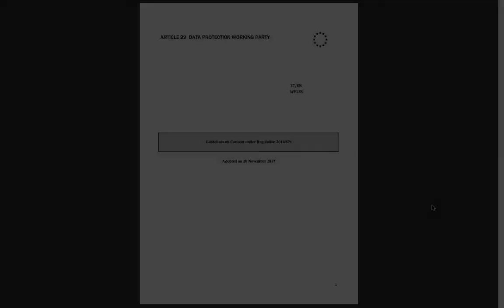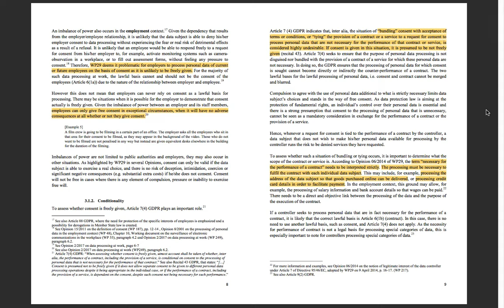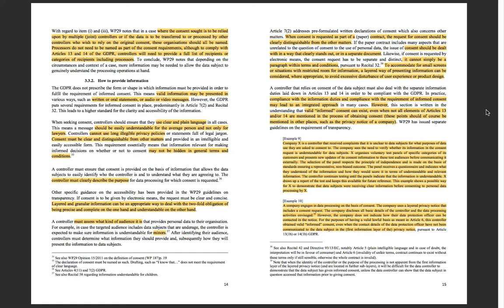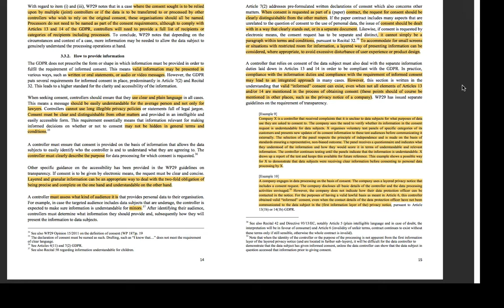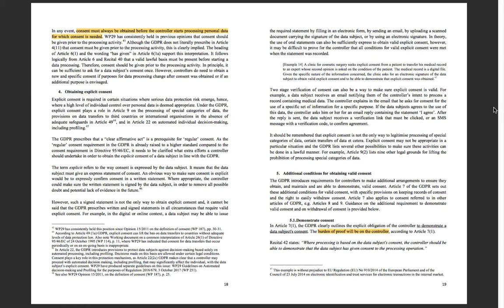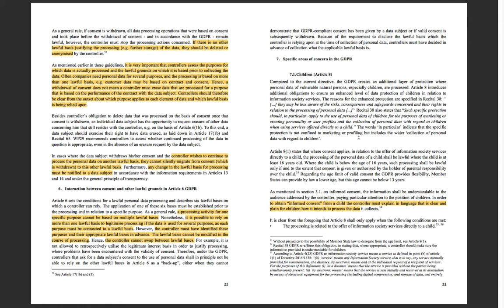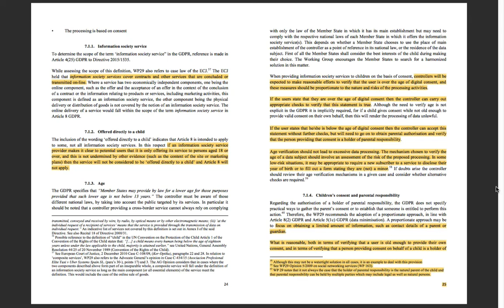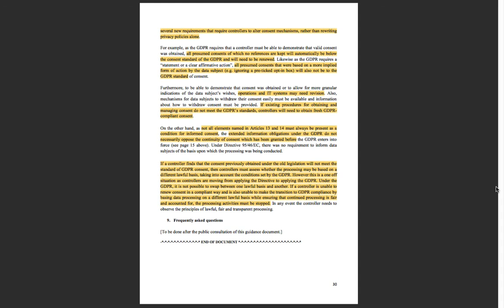Guidelines WP29 - Einwilligung bei DSGVO - Rechtsanwalt Dr. Christian Zeilinger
Für Webdesigner, Werbe-Agenturen, Marketing-Abteilungen, Rechtsanwälte, und alle anderen Unternehmer: Brandaktuelle Leitlinie der "Article 29 Data Protection Working Party" der EU-Kommission zum Thema DSGVO - Einwilligung / GDPR - Consent

(Die Schrift ist im Video etwas schwer zu lesen; liegt an YouTube; Video wurde in höchster Auflösung hochgeladen)

Rechtsanwalt Dr. Christian Zeilinger, LL.M. gibt praxisorientierte Anweisungen für die Umsetzung der Datenschutz-Grundverordnung (DSGVO) für alle Unternehmer, insb. Rechtsanwälte, Unternehmensberater, IT-Unternehmen, und sonstige Unternehmen, Vereine, Behörden, und alle Interessierte.

Kanzleisitz in Ried im Innkreis.